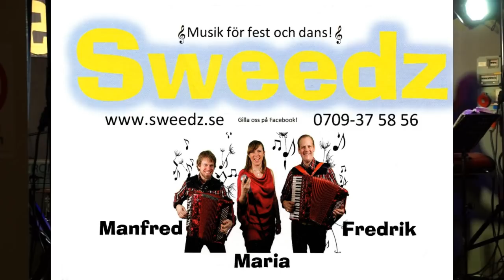Sweedz spelade i Sjöbo 10 feb 2018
Musik Sweedz
Foto G Månsson
Regi 52fritte